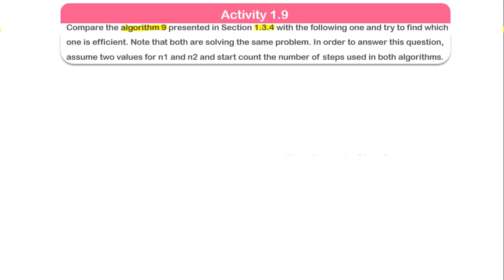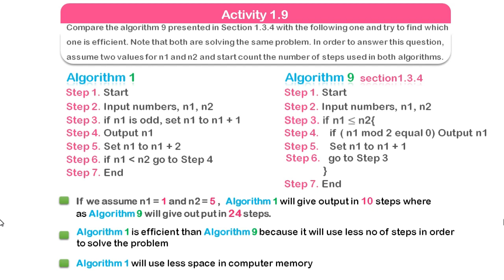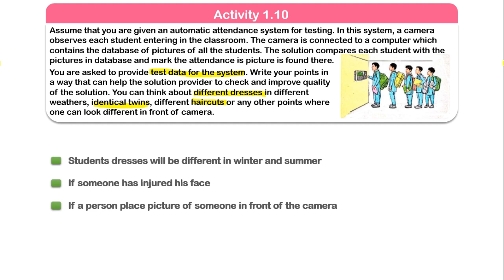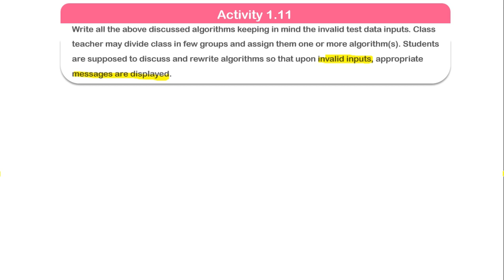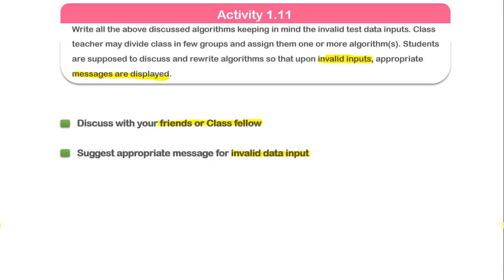9th Class Computer science New Book 2020 | Chapter 1 - Activities Solved Part 2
We have explained all the activities of chapter 1 discussed in 9th computer science new book 2020. All questions are solved and tried our best to provide you the facility to understand the basics of Problem Solving.
Solved activities are as follows:
Activity 1.9
Activity 1.10
Activity 1.11

9th Class Computer science New Book 2020 | Chapter 1 Lecture 2 | Flow Chart & Flow Chart Symbols

9th Class Computer science New Book 2020 | Chapter 1 Lecture 3 | What is Algorithm and its steps

9th Class Computer science New Book 2020 | Chapter 1 Lecture 4 Part 1 | Test Data & Types,Valid,Invalid